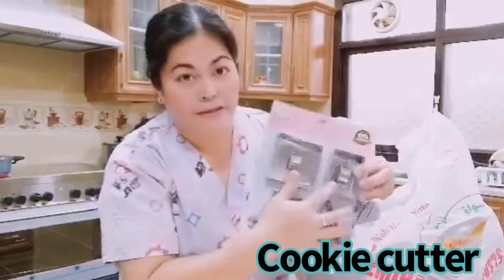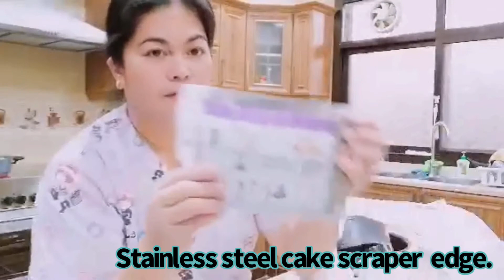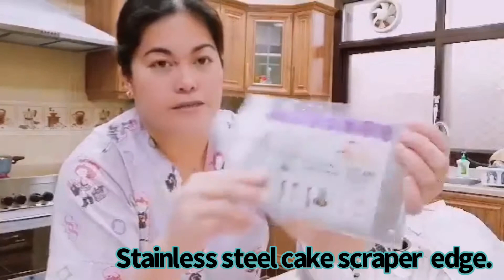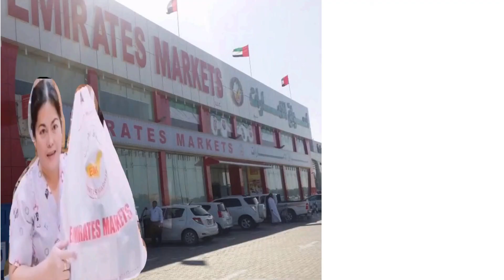GIFT FOR MY SELF, BAKING TOOLS. @EMIRATE MARKETS RAS AL KHAIMAH UAE.